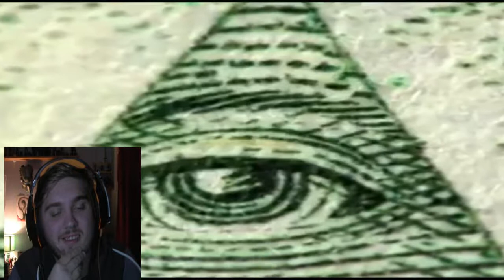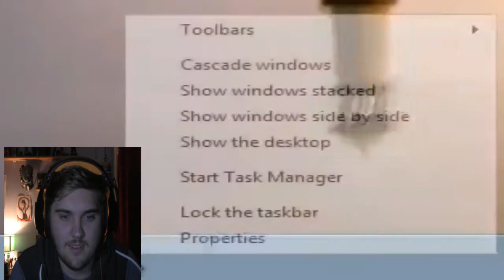You Laugh You Lose! Part 2